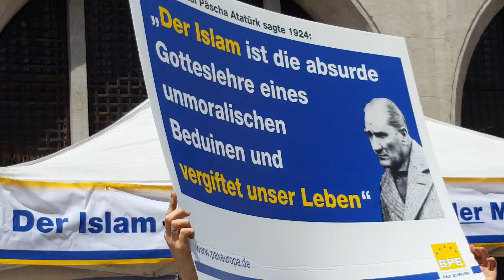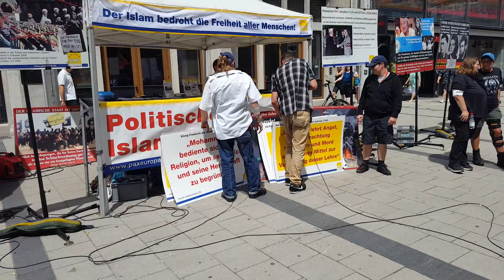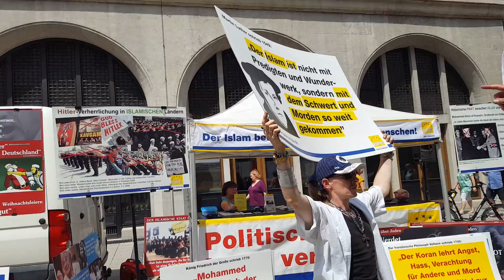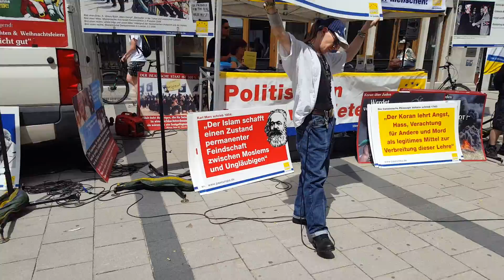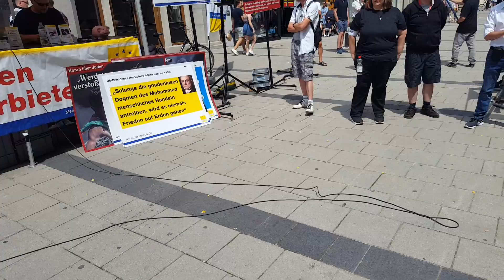Stürzenberger räumt auf 💪🏻💪🏻. Grauhaariger Gutmensch über angebliche Verbale Gewalt🙄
So das ist mein drittes Video von der Kundgebung am 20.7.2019 mit dem wohl berühmtesten Kämpfer unserer Zeit Michael Stürzenberger! Die Kameraführung ist noch nicht perfekt aber das wird noch 👍.  Wenn ihr unsere Arbeit unterstützen wollt  dann lasst uns ein Abo da👍. Wir sagen danke 😉

Euer junger Patriot

Nico